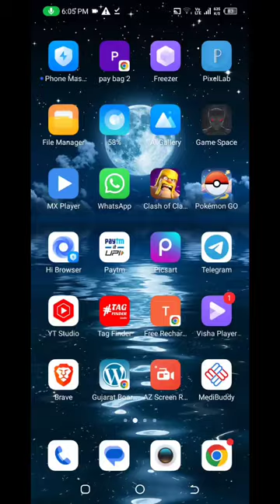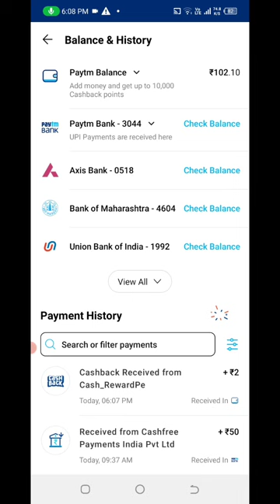🤑Today New Campaign Loot Offer 15₹+15₹+15₹ Instant Paytm Cash || Tasks💰Campaign BUG|| New Paytm app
earning app
2022 best self earning app
earning apps
money
online earning
paytm cash
earning
new
2023
refer & earn
free
earn
telugu
cash
apps
without investment
earning website
google tricks
gt
techno teen
christmas offer
new video
daily
gaming earning app no investment
simple
super knowledge
real earning apps
real
best
tekshekar
online
earning app without investment
2022
rawat technical
technical avni
sai nithin tech
google boy chetan
okay sai
make money online 2022 telugu
telugu technews
no investment
earning app today 2022 telugu
earn money online telugu latest
nani prabhakar
prasad tech in telugu
sai nithin tech telugu
sai nithin tech vlogs
new earning apps telugu
earn upto rs 2000 by sharing links
earn paytm cash
earn paytm cash without investemt
without investment earning app 2023
paytm cash earning app
sai nithin
prasadtechintelugu
data entry jobs telugu
captcha typing jobs
online copy past jobs telugu
instant money earning apps
best money earning app telugu
money earning app telugu
work from homw jobs telugu
part time jobs telugu
students jobs
earn daily 1k
mreward app
students online earning app
ghar baithe paise kaise kamaye students
new earning app today 2023
work from home earning app
mobile se paisa kaise kamaen
paisa kaise kamaen free me
paisa kamane wala app upi withdrawal
kunalkvideos
kunal k videos
new earning app without investment
free online income app
websites
online income
income app
my cat race
free time jobs telugu
high refer and earn apps
per refer 800 rupees
best refer and earn apps telugu
free online income
online money earning tricks
i earned 30k in a week
students part time jobs telugu
how to earn money online telugu
play games earn money telugu
online money earning telugu
online income app
technical sabbir
top refer and earn app
bets refer and earn apps without kyc
technical arif
technical jinny
2023 new earning app today
refer wali app
hike
2023 best self earning app
tech nobita
zupee app
paytm
praveen dilliwala
passive income
e money
emoney sinhala
best part time jobs
e money app sinhala
part time income
call break
mpl call break
2023 paytm new offers
fi money new offer
free jio recharge
mpl
₹2000
tradex app
₹5500
new e money app
earn money
e money sri lanka sinhala
world fruit link app
shashika nadun
srilanaka
dollars

cash king
paynav
cash leap app
rush app se paise kaise kamaye
tech
technology
tech news
ishan
ishan llb